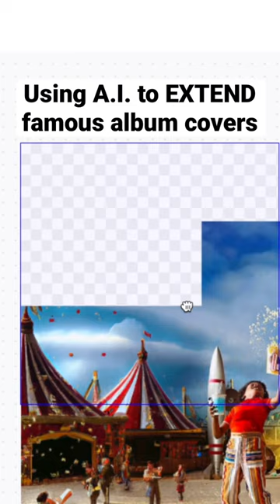Using A.I. to EXTEND Famous Album Covers (ASTROWORLD)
Extending Travis Scott’s ASTROWORLD album cover art using DALL•E 2.